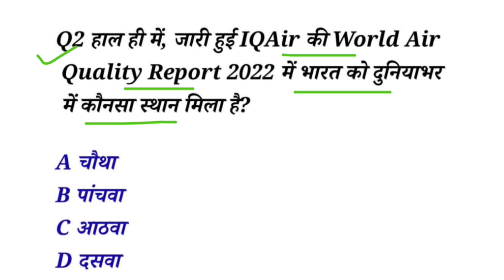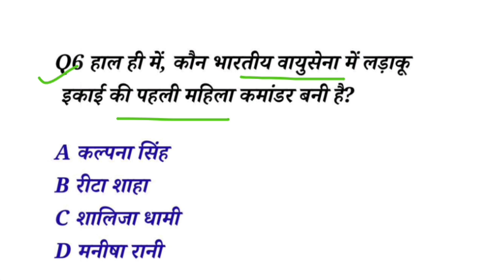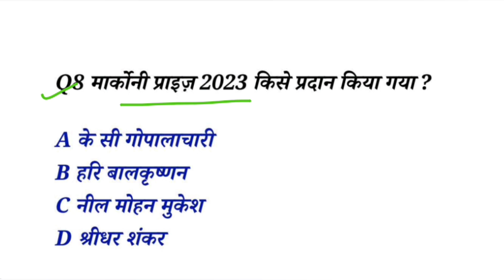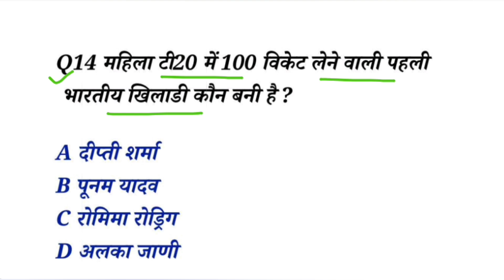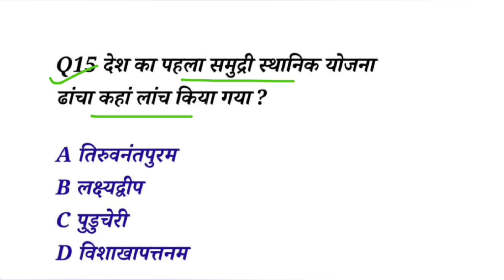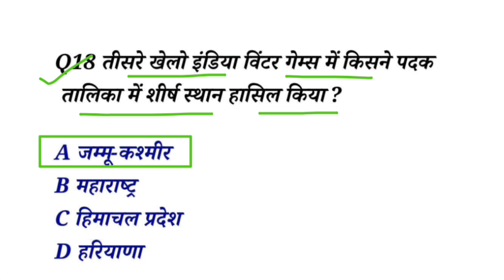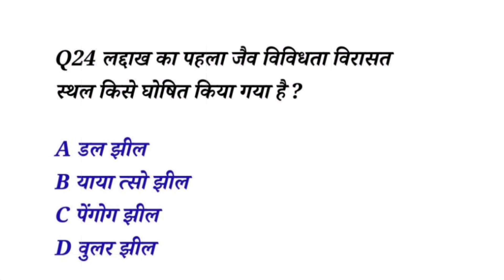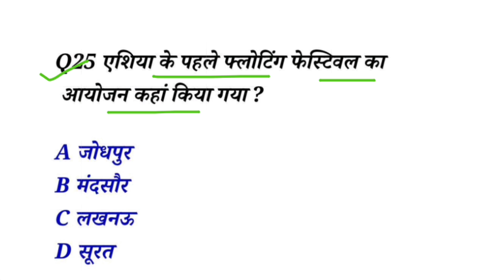69th bpsc current affairs 2023 | eduteria 69th bpsc current affairs 2023 | 69th bpsc practice set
69th bpsc current affairs 2023 | eduteria 69th bpsc current affairs 2023 | 69th bpsc practice set

69th bpsc current affairs
current affairs
unacademy bpsc current affairs
current affairs unacademy bpsc